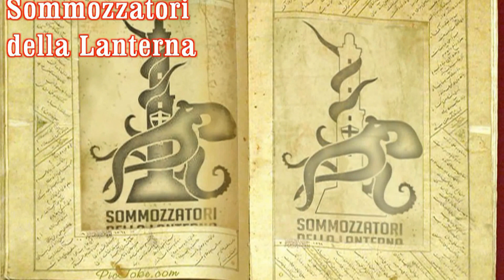4 Agosto 2013 Scoglio del Diamante ed Isuela